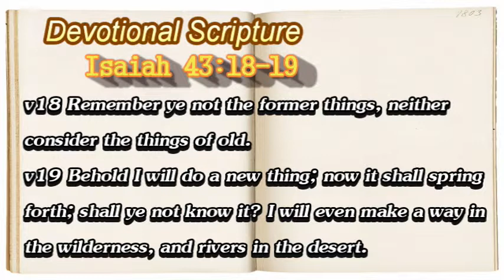New Blessings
We are back! Today's 5 minute video "New Blessing Springing Forward"